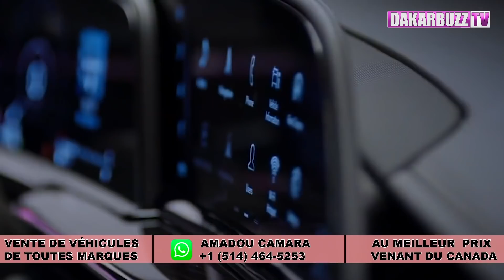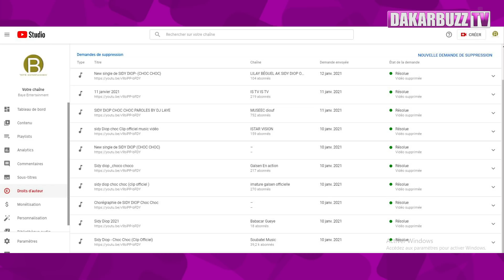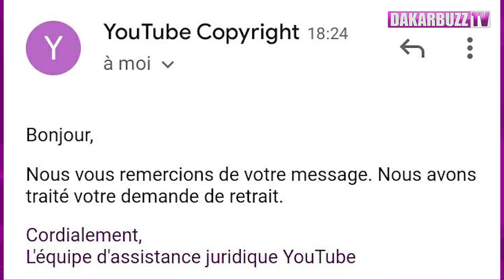Accusé par ZBest: Baye Zal L'ex Menager de Sidy Diop crache ses vérités "Boudé Bayam Mo MOm"